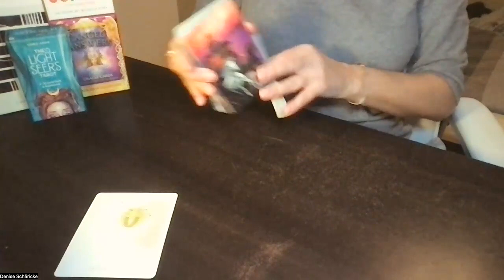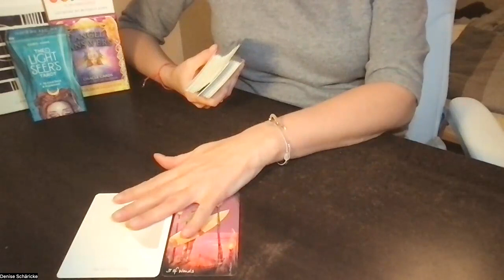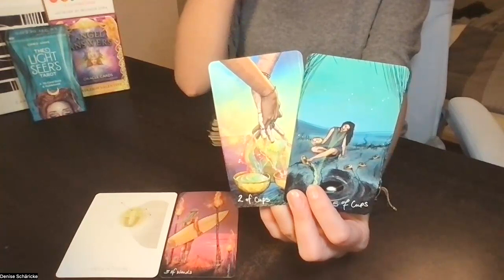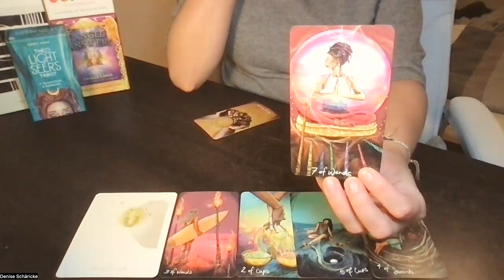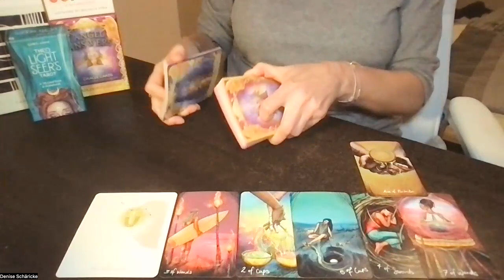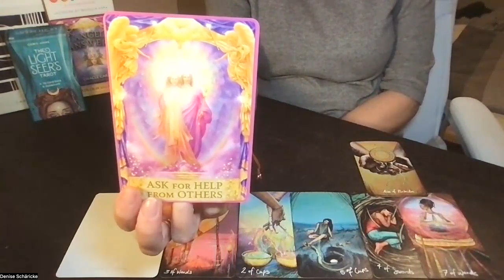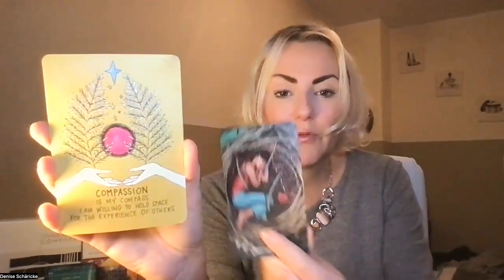Waage 13. - 19. November 2023 *Du kannst nur ernsten, was du auch ausgesät hast*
Reise mit mir zum Kern deiner Essenz und komme an Zuhause in dir selbst.
Lass uns gemeinsam zu deiner wohl intenivsten und innigsten Seelenreise starten - mit Stardust2.Deeper. Komm doch dazu. Jetzt geht es erst richtig los!

Am 28. November 2023 trifft Lego Serious Play die Aufstellungsarbeit. Die wundervolle Anna-Elena Stoehr und ich bringen zwei geniale Methoden zusammen und laden dich ein zu einem Online Tagesworkshop, an dem wir mit dir deine Intuition schärfen und dir zeigen, wie du für dich und in Zusammenarbeit mit anderen Themen in glasklarer Klarheit auf den Tisch und in die Klärung und Lösung bringen kannst. Meld dich hier an

Meine benutzten Decks heute:

Neel van Lierop: Inner Compass Cards. Inner Compass B.V.,2/2018.

Chris-Anne: The Light Seer’s Tarot. Hay House, 2019.

Radleigh Valentine: Angel Answers Oracle Cards. Hay House, 2019.

Gabrielle Bernstein: Spirit Junkie. Hay House, 2020.